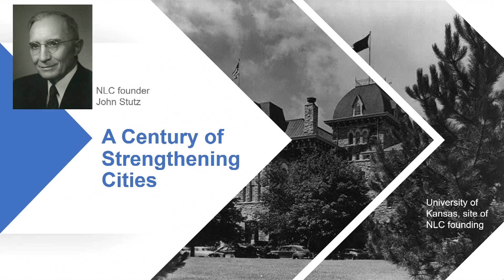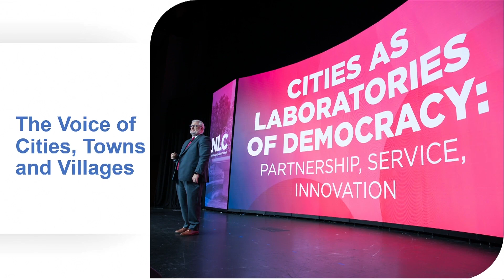NLC President and Rancho Cordova Mayor, David Sander, Ph.D. Remarks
David M. Sander, Ph.D. serves as the President of the National League of Cities and is the Mayor of Rancho Cordova, CA. Sander has been active in many community, state and national endeavors. He currently serves as Founder/President of the Rancho Cordova Athletic Association and on the Board of the Sacramento Children’s Museum, Sacramento, and NextEd’s CRANE CEO Oversight Panel.

Sander is a Founder and Past Chair of the Rancho Cordova 4th of July Committee, an active member and Past President of the Board of the Cordova Community Council, and a past Board Member of the Rancho Cordova Chamber of Commerce, past chair and board member of Regional Transit, Paratransit, the Friends of the Sacramento Library Board, the Cordova Community Planning Advisory Council (CORPAC), Sacramento County Airports Master Plan Commission, and the Sacramento County Sheriff’s Department’s Citizen’s Advisory Panel.

Sander is the Principal and Founder of Sander and Associates, a scientific consulting/development firm that specializes in medical and scientific projects. He received a Ph.D. in Molecular and Cellular Biology from Tulane University and did undergraduate work in physics, math, biology and chemistry at Saint Louis University in St. Louis, MO. After his doctoral work and before moving to Rancho Cordova, Sander was appointed and served two years as a Congressional Science Fellow, working for a senior member of the House of Representatives in Washington, D.C. on matters involving health and science policy.

Sander and his wife, Dr. Margaret Parsons, a dermatologist, have lived in Rancho Cordova since the 1990s. They have one young son.